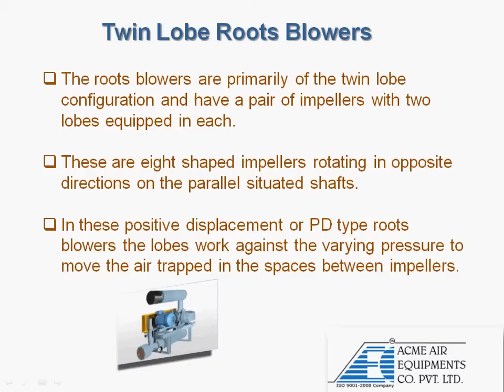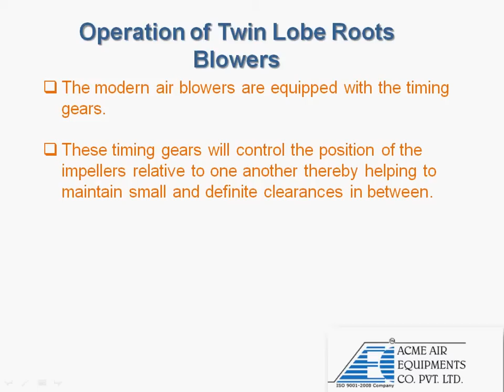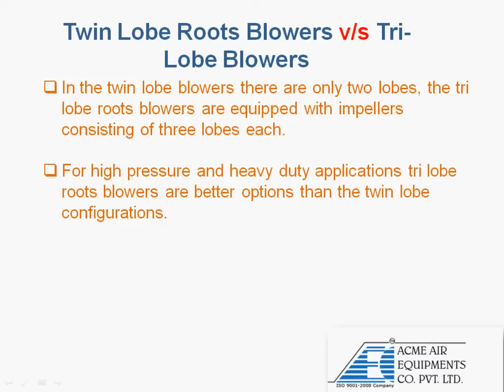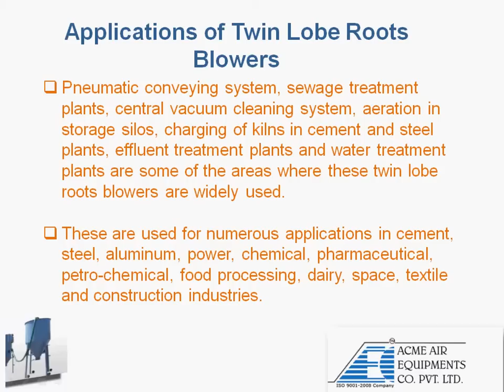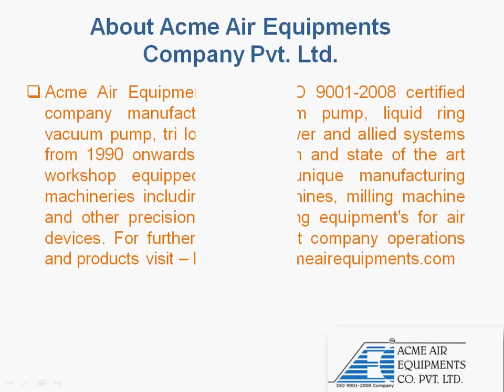Twin Lobe Roots Blowers - Operations & Applications By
Informative video about twin lobe roots blowers including operation and applications of roots blowers and how twin lobe roots blowers are different from tri lobe roots blowers by Acme Air Equipments.